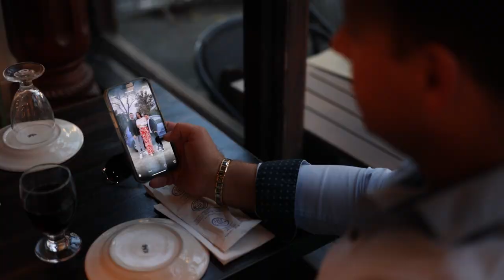Sead Asllani - Une jam Mergimtar (Official Video 4K)